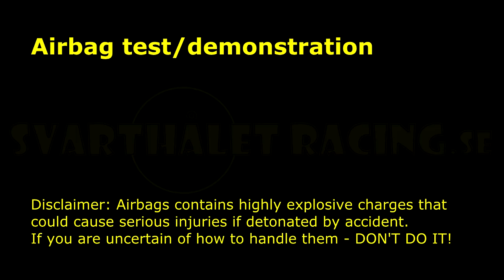Airbag test / demonstration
While removing engine, gearbox and some other goodies from this Mercedes we thought we should disarm the airbags in the best possible way - by detonating them!
These things are really, really scary - and by watching this video you can easily understand the harm they could make if handled the wrong way.